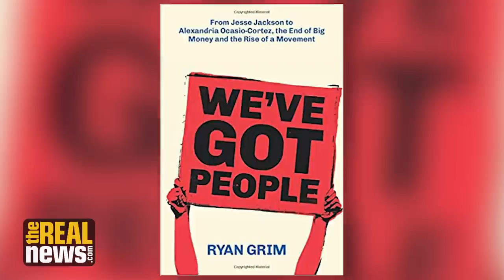Ryan Grim: Dems' Coronavirus Response Repeats Past Blunders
Sanders is out of the race, but the fight over the future of the Democratic part continues, says Ryan Grim, author of We've Got People: From Jesse Jackson to Alexandria Ocasio-Cortez, the End of Big Money and the Rise of a Movement.

Director/Video Editor: Taylor Hebden
Visual Producer: Andrew Corkery
Chase Producer: Genevieve Montinar